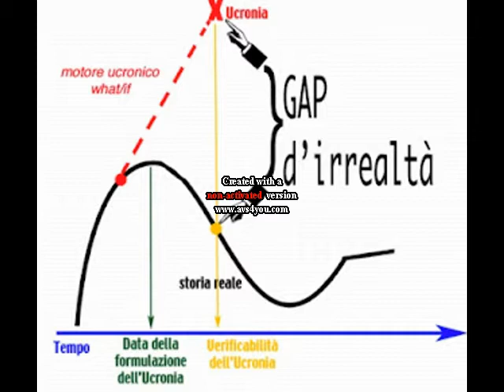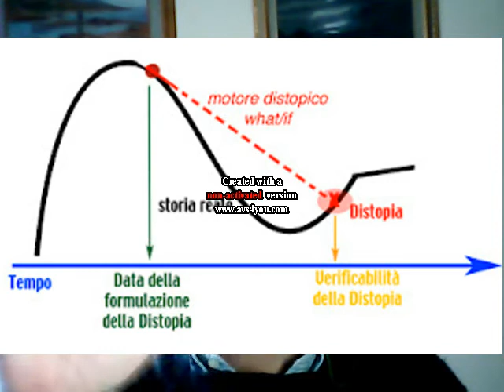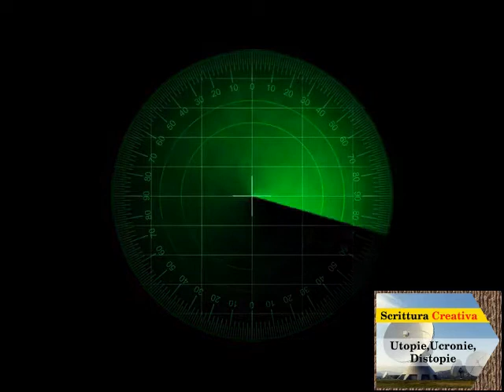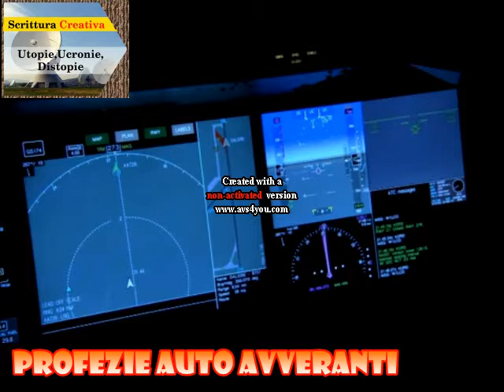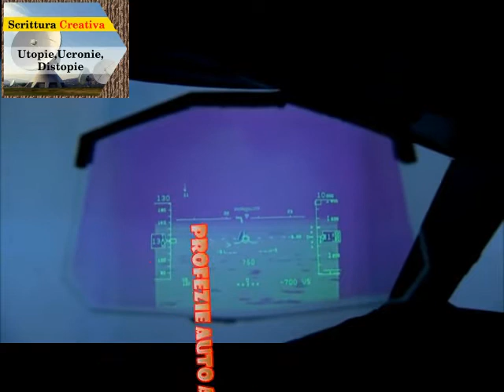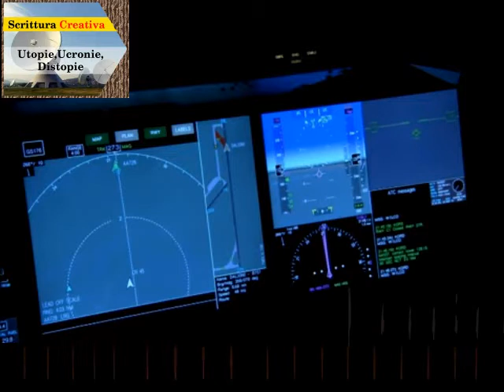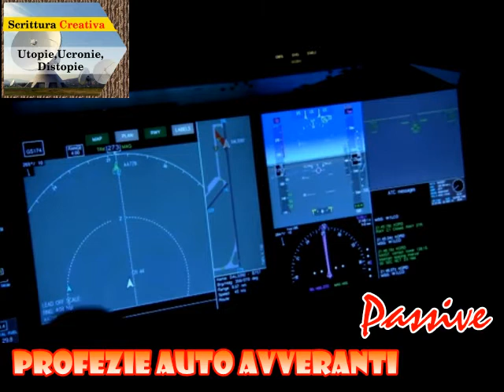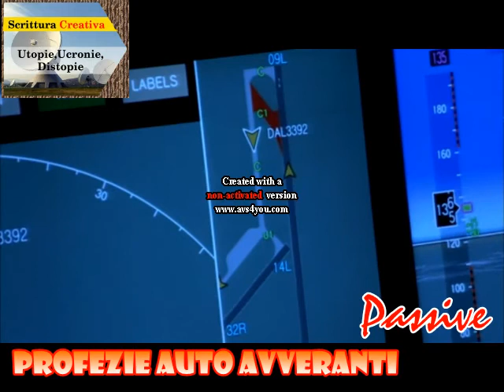Ucronie, Utopie, Distopie, Previsioni, Predizioni di SciFi, Profezie, Profezie AutoAvveranti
La Fantascienza e le Ucronie, Utopie, Distopie.
Le Previsioni Scientifiche, Predizioni di Fantascienza, Profezie, Profezie AutoAvveranti.

[ 0:00] Opening
[ 0:27 ] Ucronie, Utopie, Distopie

📌 Ucronie, Utopie, Distopie: tre specie di Fantascienza!

[ 9:21 ] Previsioni Scientifiche

[ 10:42 ] Predizioni di SciFi

[ 11:59 ] Predizioni di SciFi
[ 12:40 ] Profezie AutoAvveranti

Il file è in Copyleft(BY-ND-NC)